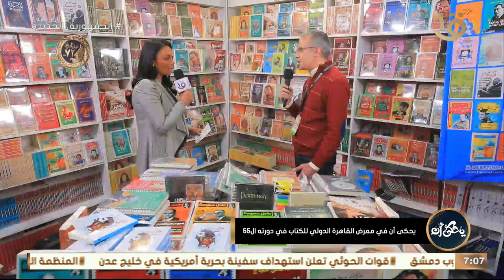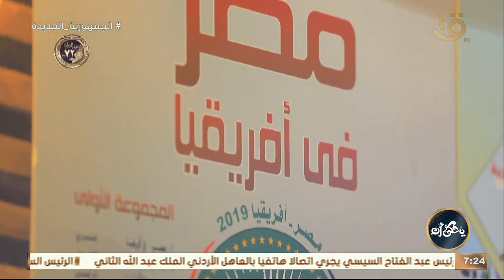يحكى أن وتغطية خاصة لمعرض القاهرة الدولي للكتاب في دورته ال 55 .. وحلقة 29-1-2024